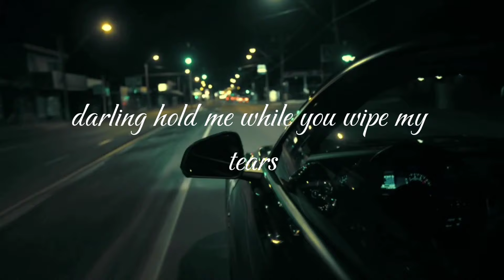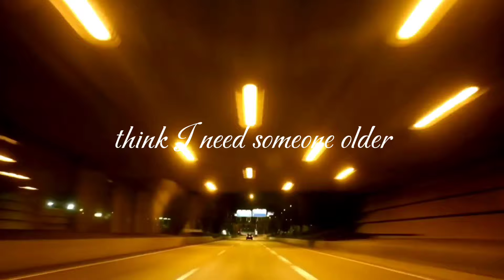Older (Sped Up) Lyrics - Isabel LaRosa - Miller's Girl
🌟 This video, music, and picture are not intended for copyright infringement, all rights and credits are reserved for the respected owner, so if any models, producer, singer or label has an issue with this song or picture, please get in contact with us and we will be happy to delete it immediately, thank you